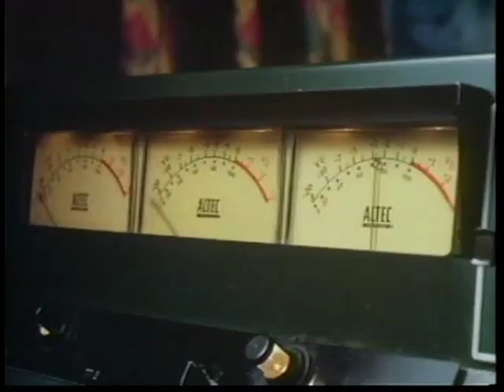Videozone | Bad Channels | Science Fiction | Paul Hip | Martha Quinn | Ted Nicolaou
Horror legend Ted Nicoloau takes you through the crazy world of creating pracical effects and early visual elements for the science fiction classic, Bad Channels. Featuring music by Blue Oyster Cult

Director: Ted Nicolaou
Cast: Paul Hip, Martha Quinn
Writer: Charles Band